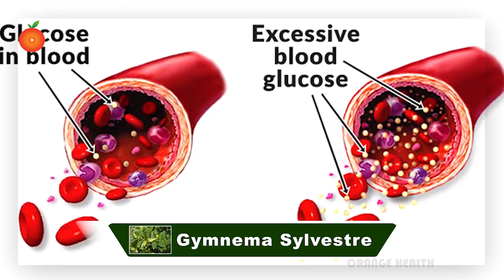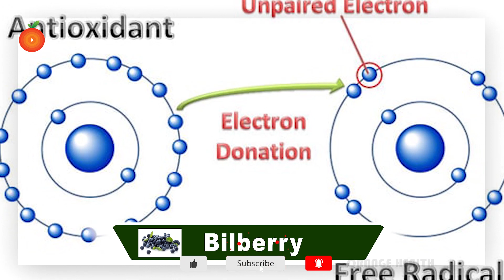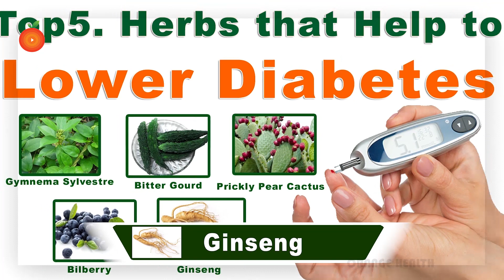TOP 5 HERBS THAT HELP TO LOWER THE RISK OF DIABETES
Watch►TOP 5 HERBS THAT HELP TO LOWER THE RISK OF DIABETES

Get More Information about Other Health Issues

► Best Way To Control Diabetes

► If You Want Lose and Gain Your Weight LoseWeightFast , 1KgLoseinDay , FastestWeightLossProgram‎ ,

► Tips for Gorgeous Skin and Hair | Tips to Care for Dry Skin & Hair Naturally

► Simple Health Tips For Men and Women

► Best Home Remedies To Cure Common Health and Beauty Problems homeremediesforcold , homeremediesforflu , homeremediesforcough , homeremediesforfever , homeremediesforheadache , home remediesforsorethroat ,